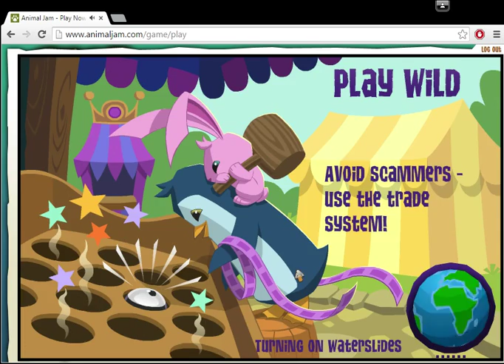Animal Jam #6 ( Gaming With Madz ) ft. AliceAce051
Enjoy the vid :D